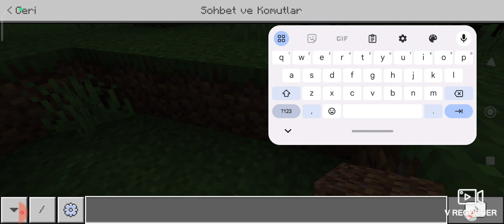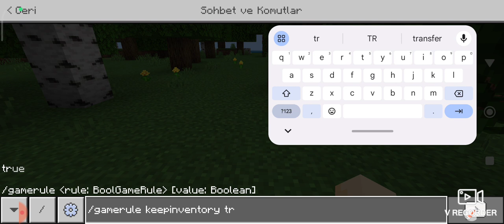Minecraft ölünce eşya gitmiyor hilesi